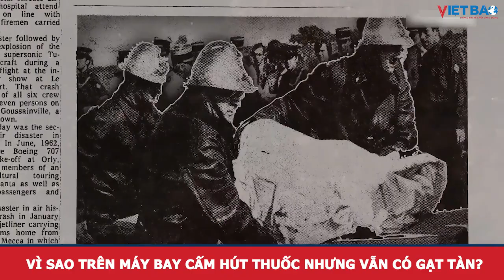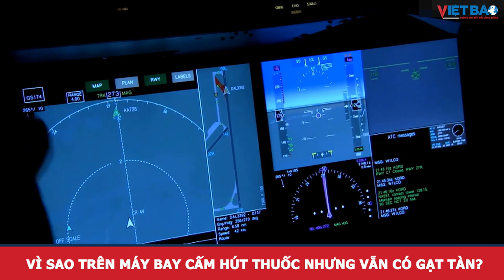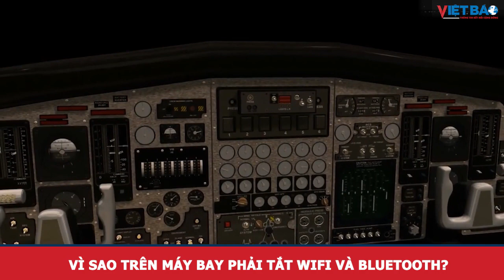Vì sao trên máy bay cấm hút thuốc nhưng vẫn có gạt tàn? và phải tắt Wifi - Bluetooth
Mặc dù việc cấm hút thuốc được thực hiện trong tất cả các chuyến bay ở khắp thế giới, nhưng trên máy bay vẫn để gạt tàn. Vì sao vậy?
Hành khách trên máy bay đều được yêu cầu tắt nguồn hoặc chuyển các thiết bị điện tử sang chế độ máy bay, lý do là gì?
Kênh tin tức thời sự, tin nóng, livestream, phóng sự đặc sắc của Báo Việt Báo.
Đăng kí theo dõi kênh để xem những tin tức mới nhất:
Tin tức Báo Việt Báo - Đọc tin mới online - Tin nhanh - Tin 24h - Thời sự
Kênh YouTube chính thức của Báo Việt Báo. Đăng kí theo dõi kênh để xem những tin tức mới nhất
THÔNG TIN KẾT NỐI CỘNG ĐỒNG - VIETBAO.VN
Trung tâm báo chí và hợp tác truyền thông quốc tế (CPI) - Cục thông tin đối ngoại - Bộ thông tin và truyền thông
Center for Press and International Communication Cooperation - Ministry of Information and Communication, Viet Nam
Giấy phép: 148/GP-TTĐT, cấp ngày 07/06/2018
Địa chỉ: 7 Nguyễn Thị Minh Khai, Phường Bến Nghé, Quận 1, TP. Hồ Chí Minh
Địa chỉ trụ sở: 61 Thợ nhuộm, Quận Hoàn Kiếm, Hà Nội.

© Bản quyền thuộc về VietBao - Trung tâm Báo chí và Hợp tác truyền thông Quốc tế (CPI)